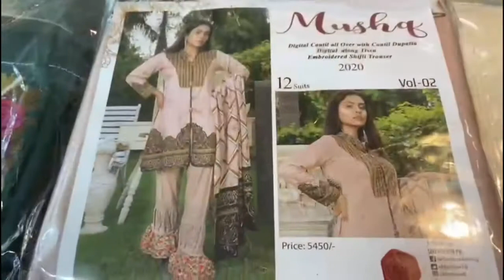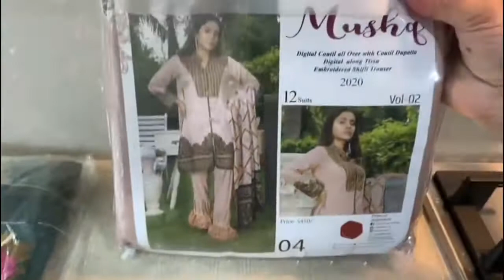Home made fast food | گھر کا فاسٹ فوڈ